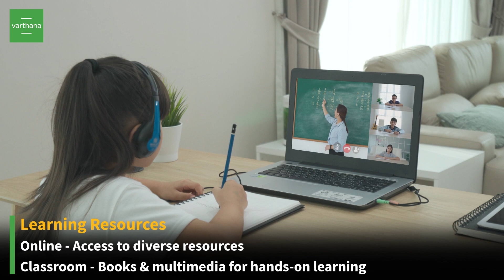Classroom vs Online Education - What's Your Take?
Classroom or Online? It's time to weigh in on this evolving debate in the education landscape. In our latest video, we explore the benefits, challenges, and unique offerings of each mode of education.

Are you a traditional classroom enthusiast or do you thrive in the digital learning environment? Remember, there's no 'one size fits all' in education. Discover what works best for your students.